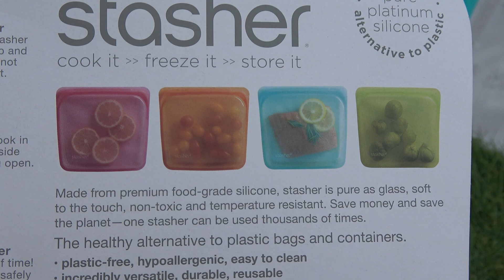OK110 U32 20211030 世界音樂節 “Son Montuno en Hakka" feat. Tito